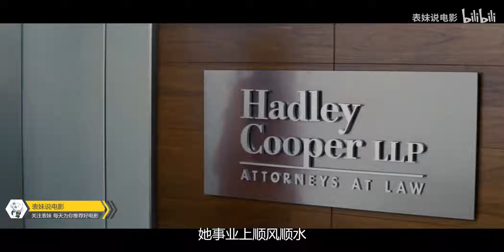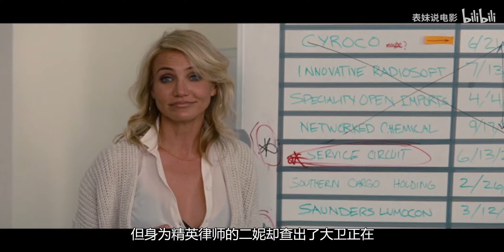丈夫在外不老实，妻子为惩罚他，在他洗发水里倒满脱毛膏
《情敌复仇战》：小伙同时交往3个女人，没想到3人成闺蜜，好好给他上了一课